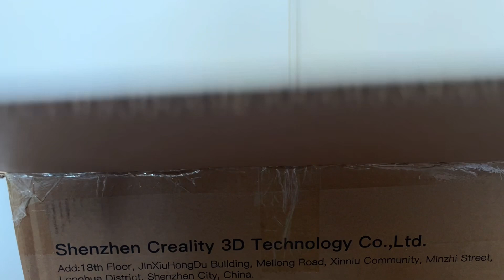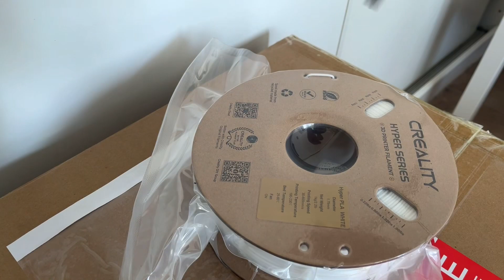Creality K1-Max Unboxing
Here’s a little look at my new toy!

I can’t wait to get this up and running… I think I might run out of shelf space.

As mentioned in my reboot video yesterday this is the kick start of my new venture into 3D printing and Cosplay!

So far I’ve printed a mini cubone skull, an Iron Man MK 42 helmet and a couple cyclops visors!

So there’s some more vids coming to a device near you soon!!